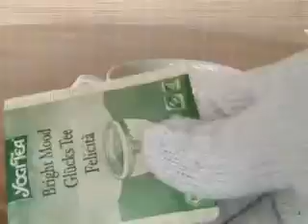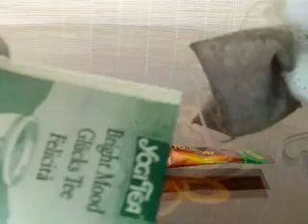1 10 CARTRIDGE